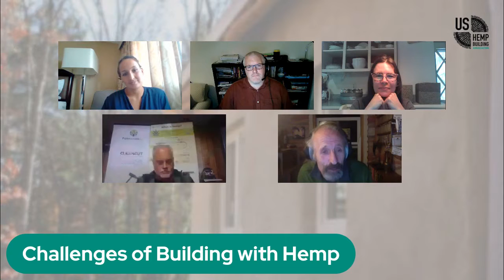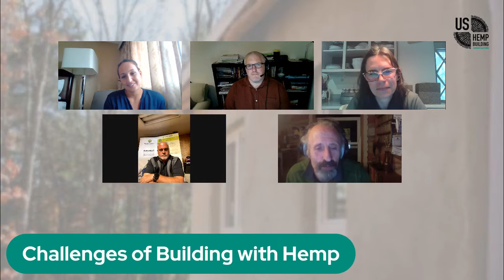Challenges of Building with Hemp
Steve Allin, Jennifer Martin, Corbett Hefner, Alex Sparrow